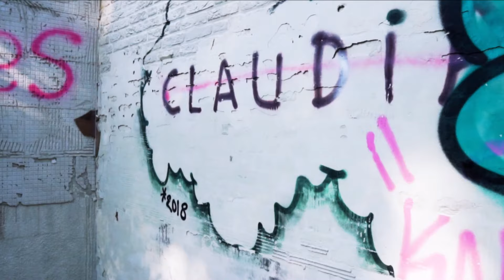Elias Soler - A Dos Amigos -